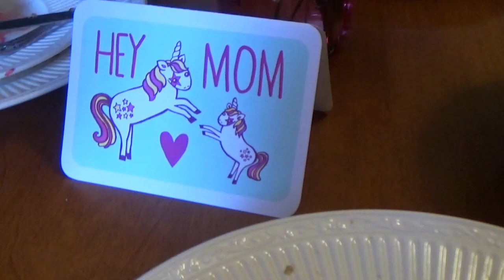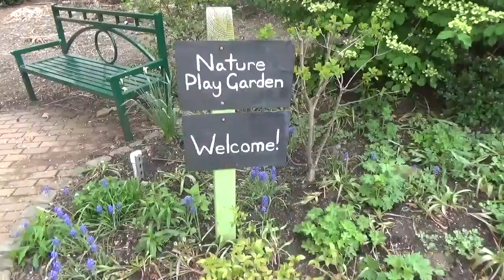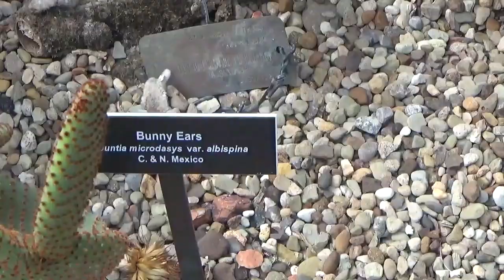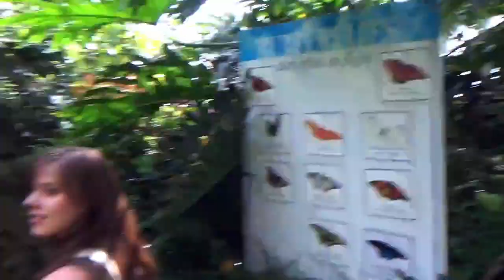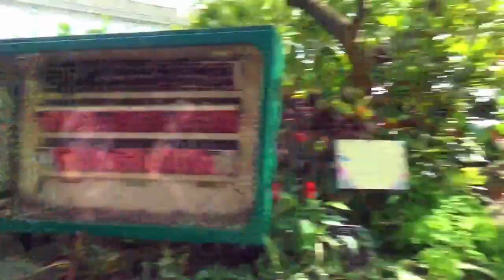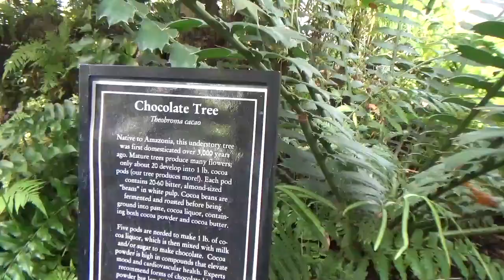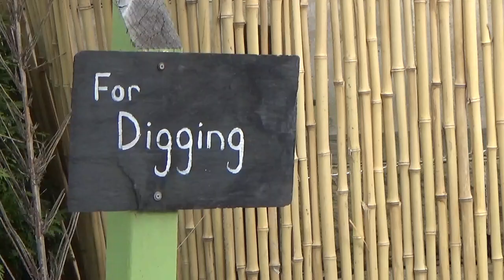Olive Vlogs | Mother's Day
Got out of class early and decided to edit this Mother's Day vlog because I miss my family